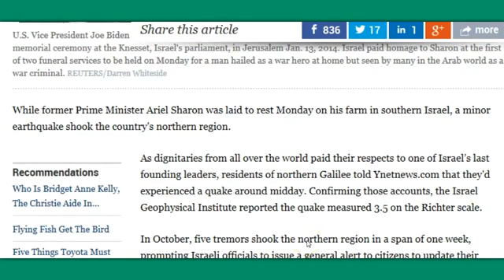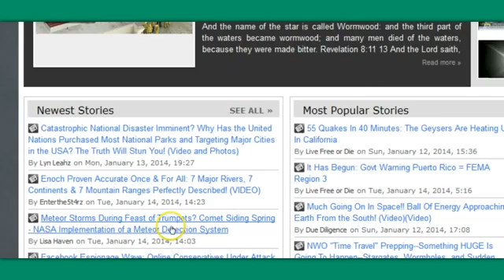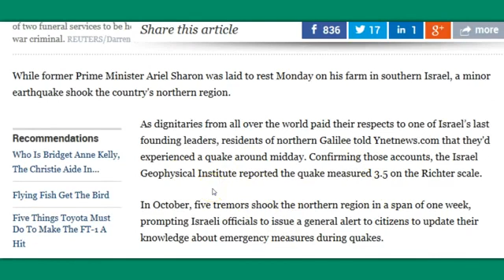God's punishment Earthquake Felt In Northern Israel As Ariel Sharon burial. May God curse him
Earthquake Felt In Northern Israel As Ariel Sharon Laid To Rest. May God curse him
وقوع زلزال فی دفن شارون لعنة الله علیه
حادثه وقوع زلزله در دفن آریل شارون ملعون